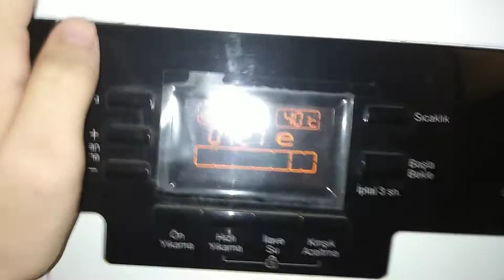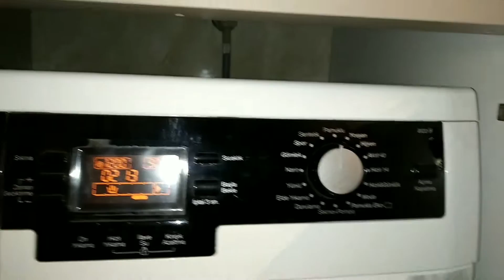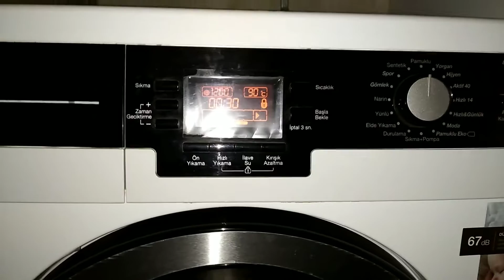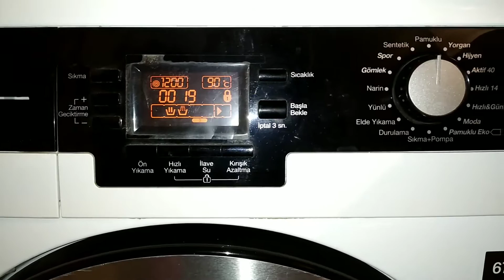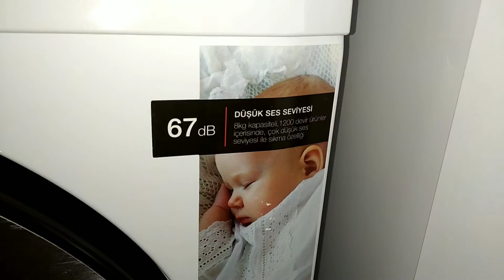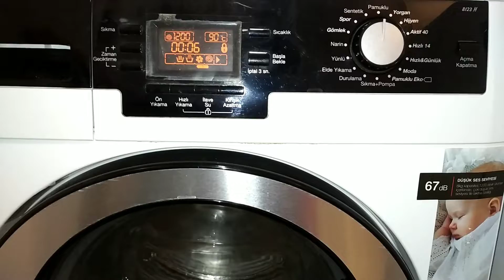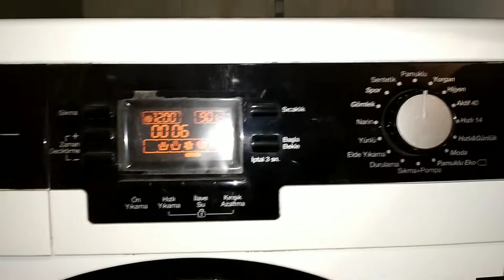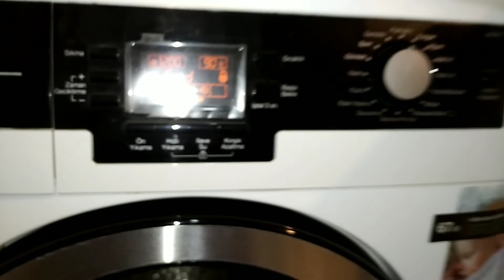Arçelik 8123h cottons 90 drum cleaning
start: 0:00
sensing: 1:01
90°c main wash : 1:47
jet system active: 2:49
drain and first spin: 3:38
first rinse: 5:22
interm spin: 6:09
final rinse: 7:04
final spin: 7:35
anti crease and end: 12:30